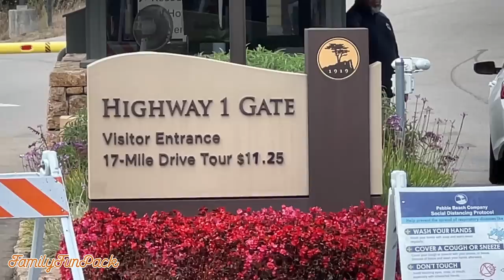Sea Lions Completely Take Over Monterey Bay Shores!!!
We visited Monterey, CA during a rare time when hundreds of thousands of sea lions decided to make their home on the shores and even onto parking lots and streets.  It's not like this often and it was crazy to see (and hear!)